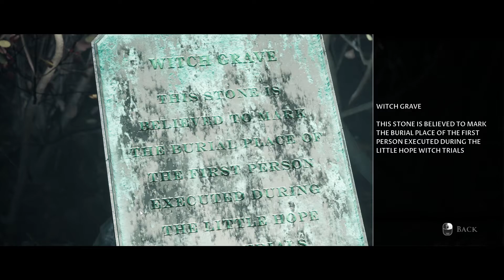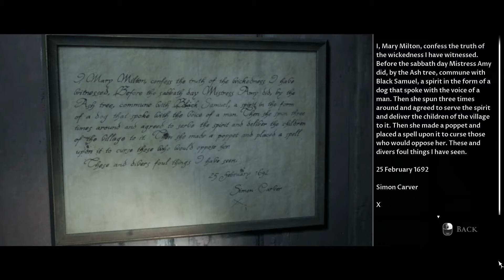We Find a Poppet in the Witchcraft Museum - Little Hope - Episode 3 (Shared Story)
In this episode of our Little Hope shared story let's play, we split up the gang. John and Andrew go through a cemetery and then the Museum of Witchcraft in downtown little hope. Meanwhile Taylor and Daniel take the old Witch trail to... the Museum of Witchcraft.